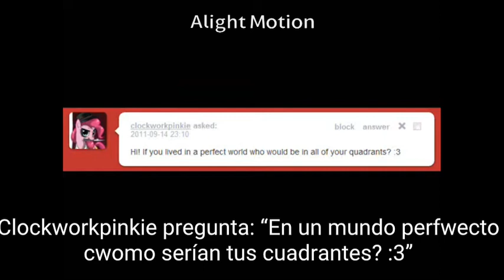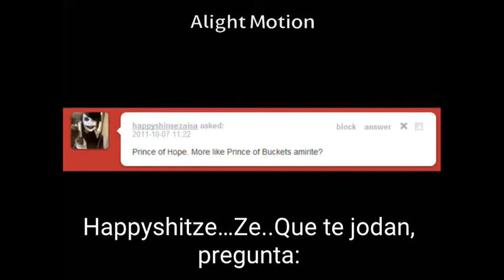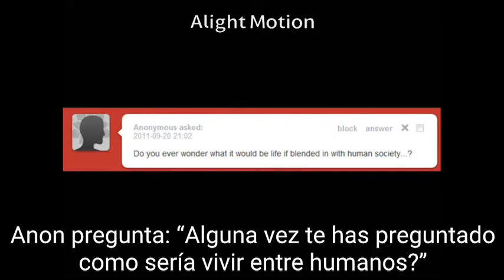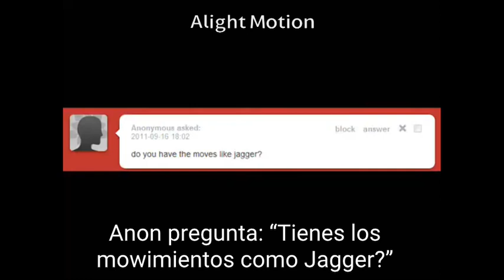Pregúntale a CualigulasAquarium (Eridan) Cosplay sub esp// Homestuck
TÍO NO PUEDO CON ESTE VIDEO ME MATA POR DENTRO CADA VEZ QUE LO VEO Y MIS NEURONAS SE EMPIEZAN AHOGAR EN SU PROPIA MISERIA JSKAJSKAJKS, total, lo he subtitulado ya que la mitad de mis amigos no saben inglés y se han visto Homestuck en castellano, y como este vídeo es una leyenda de internet quería subtitularlo para que lo vieran